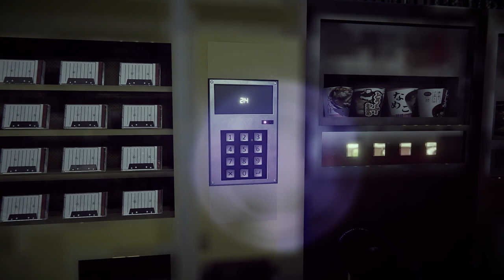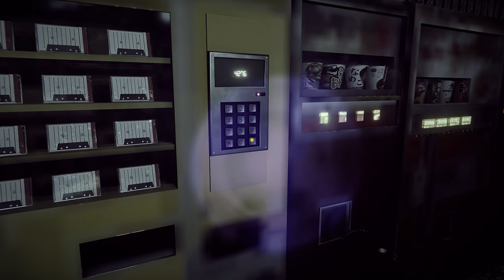RADIO STATION ... ANOTHER game from CHILLAS ART! || EP1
Chillas Art have to be one of my favourite game developers when it comes to indie horror!